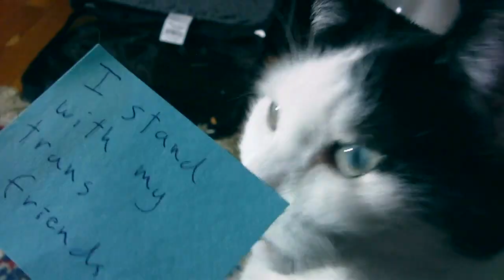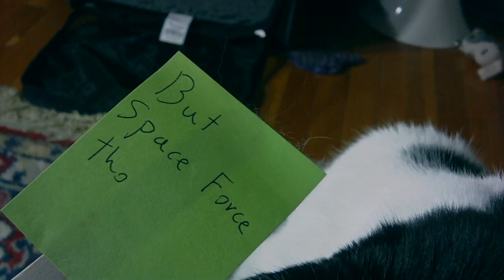"Si Change" - Cats with a Message for Trump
"Instrumental guitar recordings typically seek to display virtuosity and fretboard mastery, but for Ben Abrahamson, those qualities are just the point of departure for his flights through extraordinary labyrinths of imagination. Enjoy the ride!"
​ -Tim Sparks

NEOLITHIC is the latest release from MN acoustic guitarist Ben Abrahamson. Twelve compositions for 8-string, 12-string, and classical guitars conjure the flamenco fireworks of Paco de Lucia alongside more domestic influences like Leo Kottke, Ralph Towner, and even Beck. From the rapid flamenco picking on "Chester's Rumba" to the forlorn banjo on the lone cover song "House Carpenter", NEOLITHIC carves away multiple layers of guitar influences to reveal the common roots underneath.